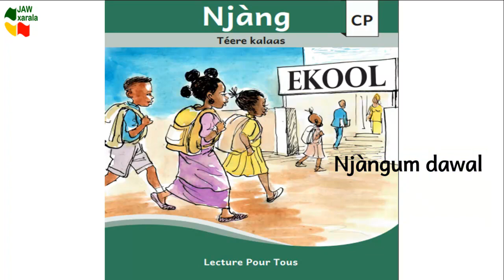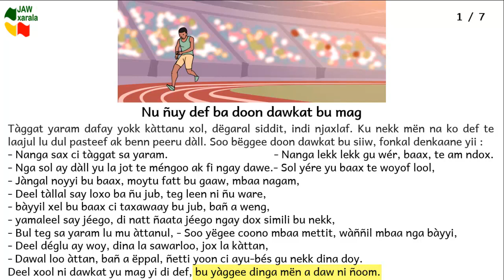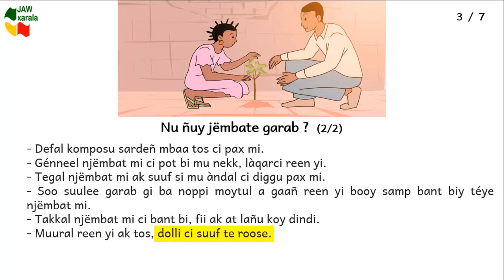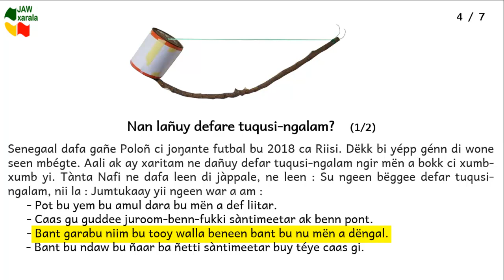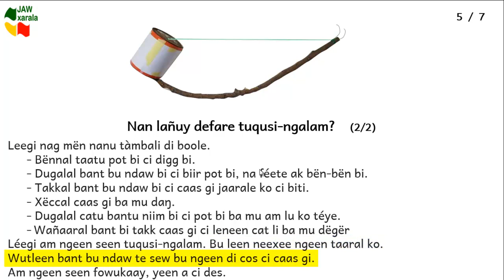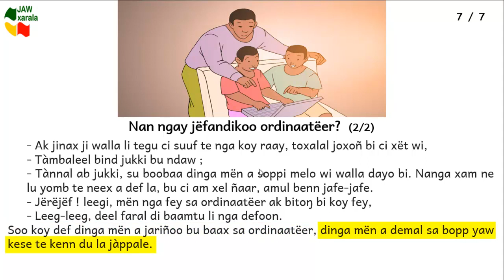NJÀNGUM DAWAL (CP) (4/5)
Njàngum dawal ci wolof yéenu ñaareel. Jukki yi ñu ngi leen jële ci Njàng Téere kalaas CP bu "Lecture Pour Tous (LPT) ".
Apprentissage de la lecture en wolof classe de CP. Ces textes sont extraits du livre "Njàng Téere  kalaas CP du programme Lecture Pour Tous (LPT).